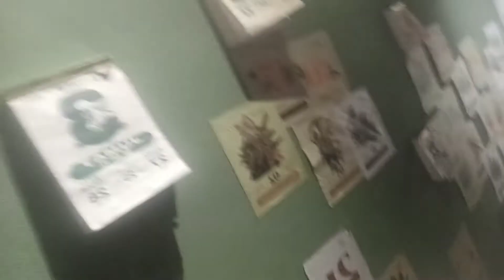umaqila PIK 2 KAMERA GOYANG 😂